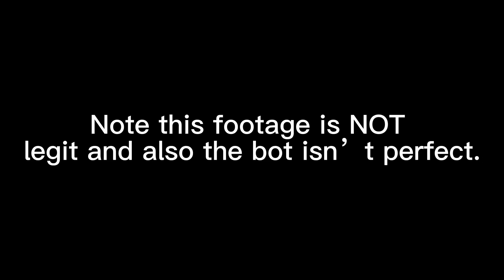I botted ACU on IPHONE!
I hope I can beat this legit one day!